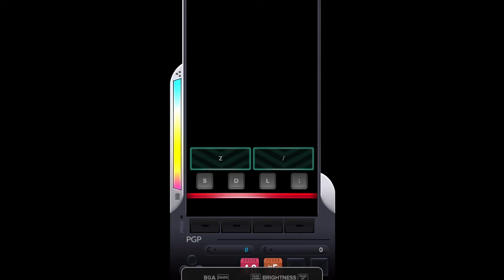DJMAX RESPECT V It's my war now MX 4B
96.56%

넥슨에서 만든 BGM들이 아주 좋다고 하더군.